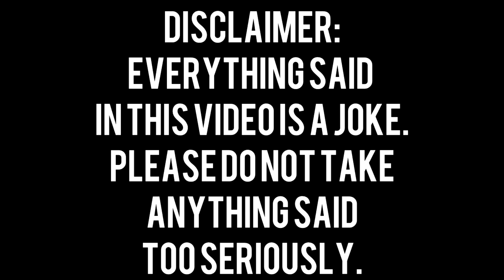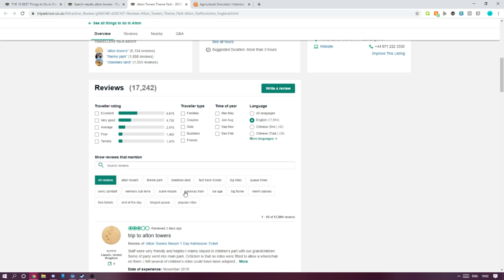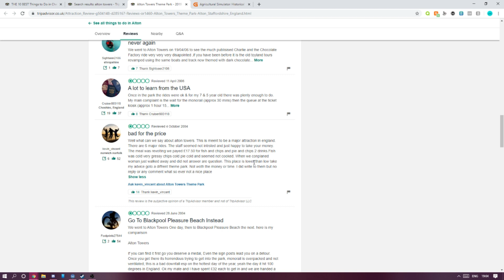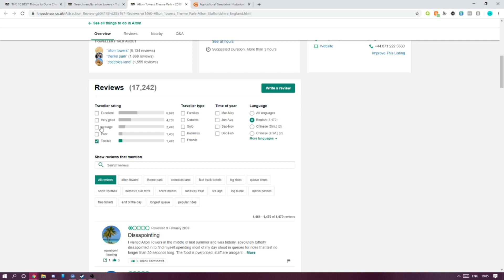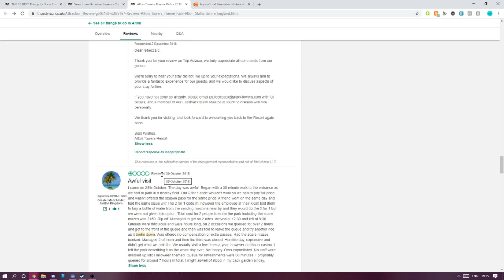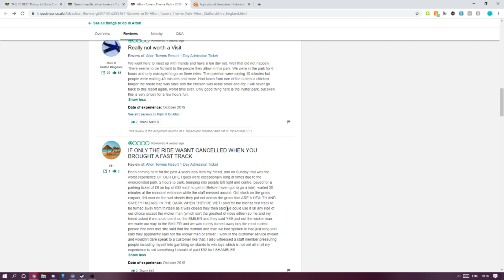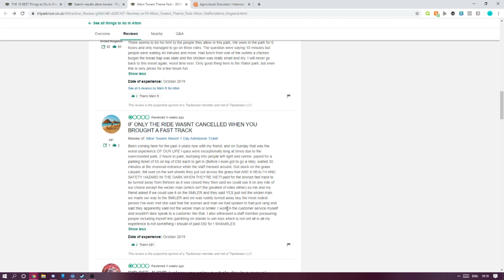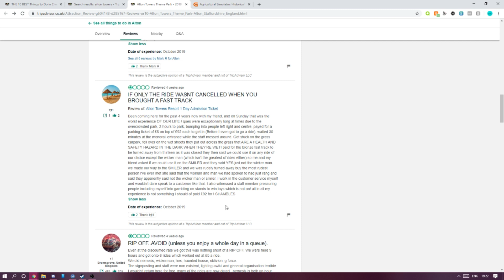STUPID ALTON TOWERS REVIEWS w/ Digital Dan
Join me and Digital Dan as we take a look at some stupid Alton Towers Reviews.